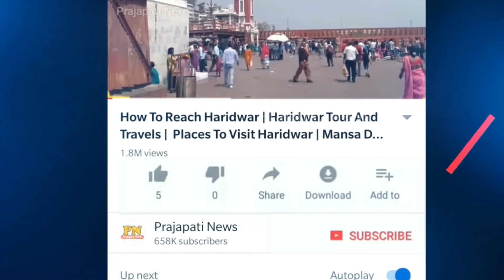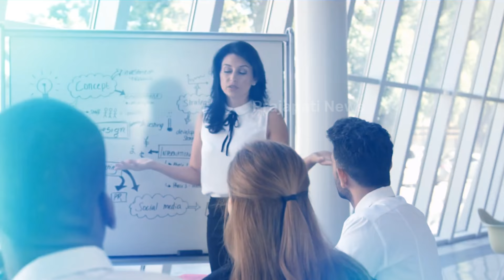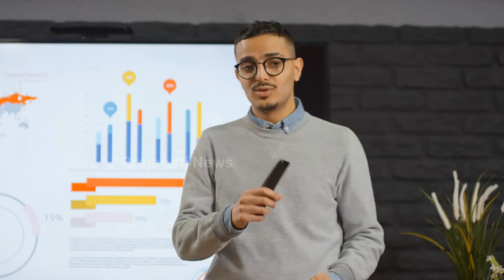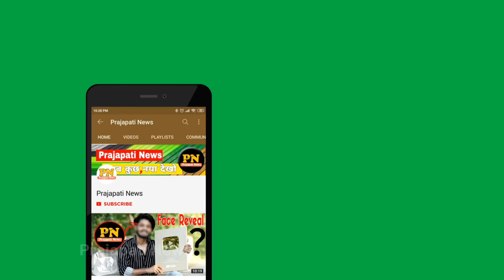नागमणि का असली सच जो आपसे छिपाया गया | Nagmani Ka Rahasya | Real Naag Mani Video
real naag mani of snake
naag mani real
naag mani wala saap
nagin serial hindi

today in this video see about nagmani ka rahasya and real naag mani video top trending topic in hindi also see nagin serial hindi and naag mani real

is the cobra pearl real?

what is mani of snake?
A snake-stone, also known as a viper's stone, snake's pearl, black stone, serpent-stone, or nagamani is an animal bone or stone used as folk medicine for snake bite in Africa, South America, India and Asia. ... Its purpose is for protection against evil spirits rather than snake bite

Queries Solved :-
naag mani of snake
cobra stone nagamani
King cobra nagamani
cobra snake pearl

is there a stone on snake head?
"the smaller stone has a flattened, round shape and so-called 'neck,'" Kotova said. "There are two deep traces, probably the eyes of the creature. There is also kind of a nose." The two findings represent the only snakehead stones known at Kamyana Mohyla I.